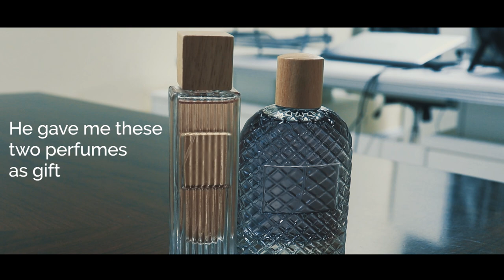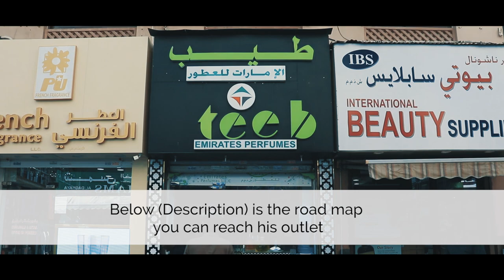The Perfumer in Dubai Gold Souq | The Perfume Man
The Perfumer in Dubai Gold Souq Who Can Create Any Fragrance
Yousuf Mohammed Ali Madappan(Yousuf Bai), in Gold Souq in Deira, who has been making perfumes for more than 30 years.

BE SOCIAL WITH ME:
Instagram : Mishal Kochuvarthamanam Video Blog
Camera : EOS CANON 200 D, Lens: 18-55 MM. Stabilizer: Zhiyun Crane 2